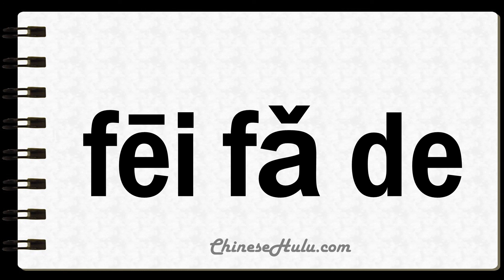How to Say Wrongful in Mandarin Chinese